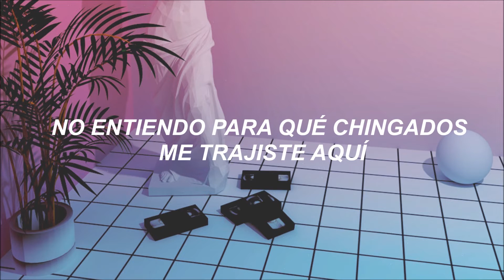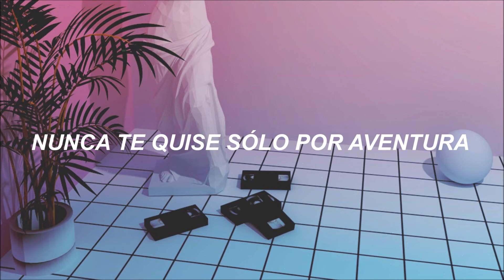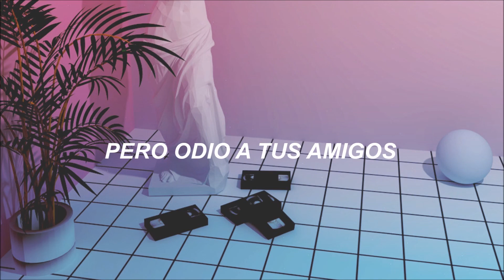Neon Trees - I Love You (But I Hate Your Friends) // Subt. Español//